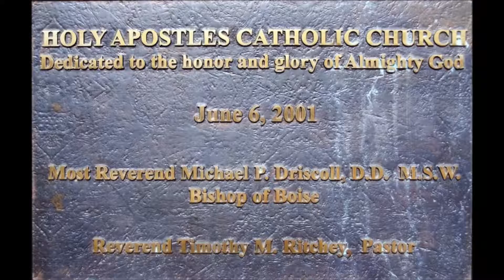16 08 07 Father John